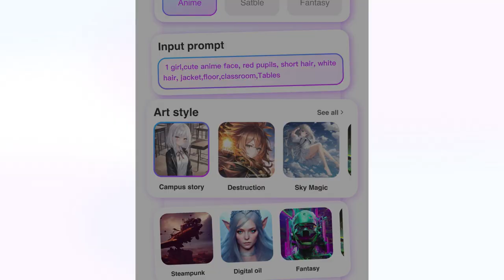AI Art Generator - Fantasy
Fantasy AI art generator - AI help you generated dream art just by entering a text prompt. You can select one AI Art model between Anime diffusion and Stable diffusion, AI Art will be generated soon. Feel the power of AI Art now!